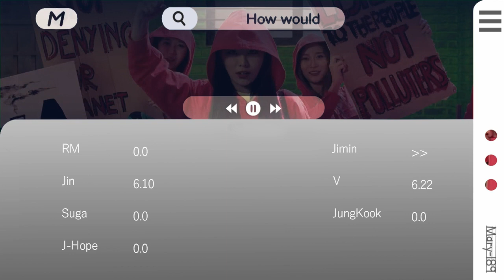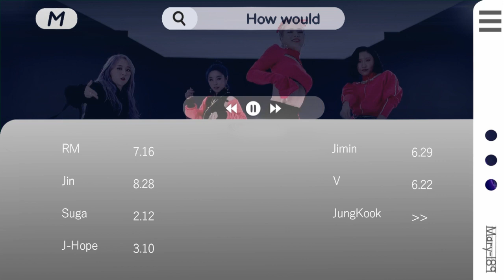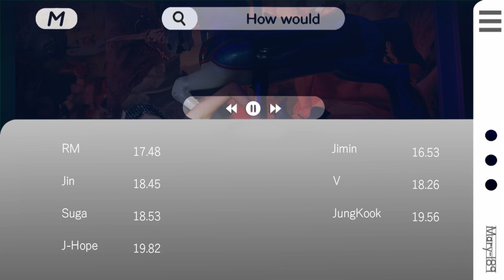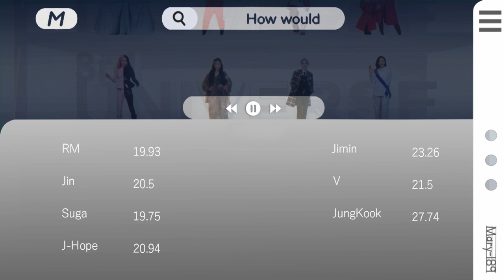How would BTS sing ''HIP'' by Mamamoo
Sorry for the long outro